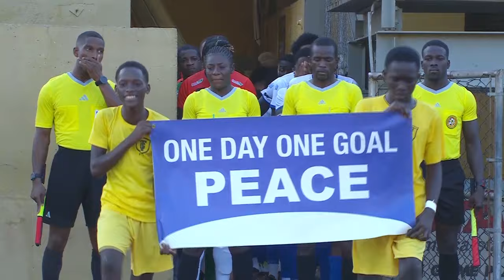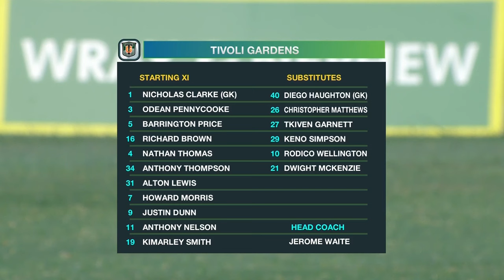FULL MATCH: Tivoli FC vs Vere United FC | Matchday 3 | SportsMax TV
SportsMax TV presents the full match of the Jamaica Premier League between Tivoli Gardens FC and Vere United FC.